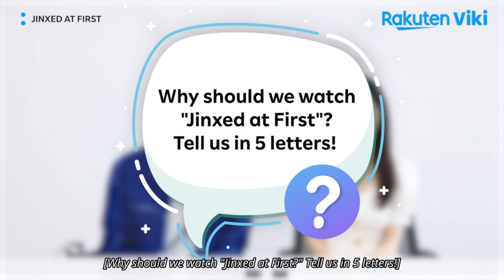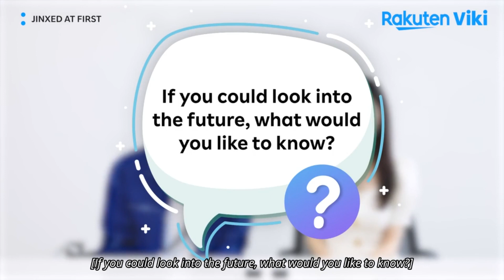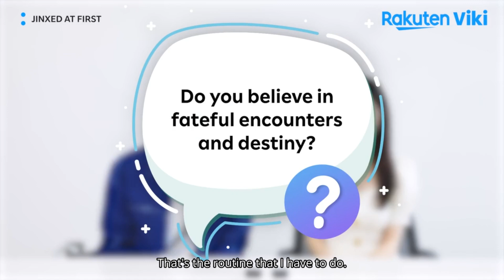Jinxed at First | Exclusive Interview With Seohyun and Na In Woo | Korean Drama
About Jinxed at First (징크스의 연인):
A fishmonger at a traditional market, Gong Soo Gwang (Na In Woo) does his best to make an honest living. Unfortunately, he has a reputation for being incredibly unlucky and as a result, people try to avoid him at all costs. With no one willing to approach him, his business often suffers. No matter how hard Soo Gwang tries, he just can’t seem to find a way to escape his cursed fate, but his life wasn’t always this bleak.

Seven years ago, Soo Gwang had a perfectly normal, happy life but all that changed when he happened upon Lee Seul Bi (Seohyun), a woman who, despite their brief meeting, changed his life forever. Since that day, every time he dreams of Seul Bi, something terrible happens to him. Though Soo Gwang has no idea why this woman has had such a strange effect on his fortune, Seul Bi does. Having inherited a special ability from her mother, both women can see a person’s future through a single touch. Using this gift to their advantage, a wealthy family has kept Seul Bi and her mother captive for years. When fate allows Seul Bi a rare opportunity to escape, she takes it and runs straight to Soo Gwang.

Standing face-to-face with the woman who started his streak of bad luck all those years ago, Soo Gwang isn’t sure whether he should help Seul Bi or run from her. With one desperate for freedom and the other desperate to change their fate, will Soo Gwang and Seul Bi become each other’s greatest ally or worst enemy?

Adapted from the webtoon “The Jinx’s Lover” by writer Han Ji Hye and illustrator Gu Seul, “Jinxed at First” is a 2022 South Korean fantasy romance drama directed by Yoon Sang Ho.